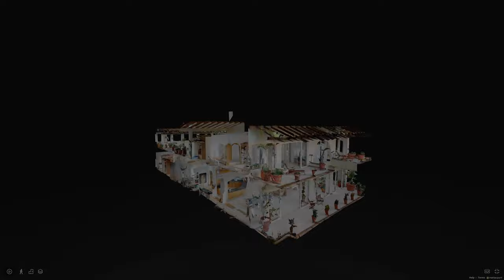Casa Quinta, Two Level Penthouse on Playa Punta Negra, Puerto Vallarta, Mexico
This is the penthouse at Quinta Esmeralda, perched perfectly atop secluded Playa Punta Negra, with its soft, white sand and calm, crystalline water. Your oasis and the ultimate spot for wading, paddle boarding, kayaking, and snorkeling.
Beyond the bustle of Puerto Vallarta, but just a short 10 minute drive back to Zona Romantica. Your privacy is ensured as rentals are restricted.

Sited on one of the most desirable beaches on the South Shore and undeniably one of the most luxurious penthouse residences south of Puerto Vallarta. Impeccable duplex penthouse with 1200Sqft of terrace and breathtaking panoramic views of the bay, city and jungle. Four plus, massive ensuite bedrooms with walk in closets, five and a half bathrooms, chef's kitchen with granite counters, grand open spaces and soaring ceilings.

With east and west facing views, the master suite boasts wide, expansive windows, double sliders, custom walk-in closets & cabinetry, a private drawing room / sitting area with direct access to terrace, and impressive ensuite bathroom complete with spa bath. Impeccable attention to detail and craftsmanship is found throughout every room.